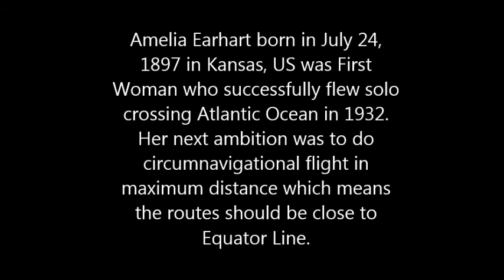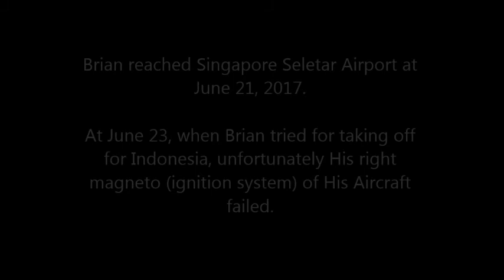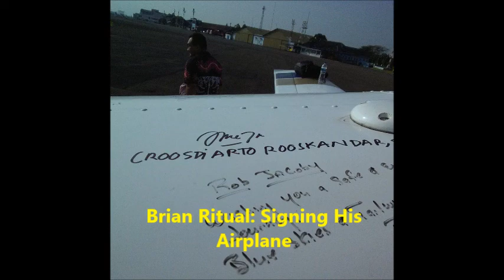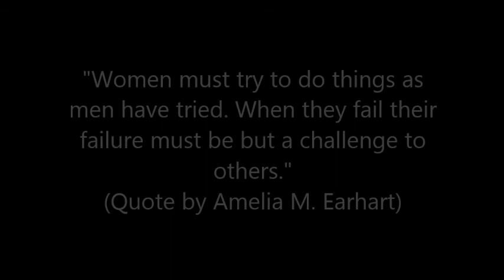Brian Lloyd, WB6RQN, Project Amelia Earhart in Bandung Visit 2017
Project Amelia Earhart 80th. Anniversary Flight is project recreating Amelia Earhart and Fred Noonan Journey Circumnavigated Earth close to Equator at 1937. Amelia and Fred many believe crashed into Pacific Ocean at July 2, 1937 at Route between Lae, New Guinea and Howland Island.